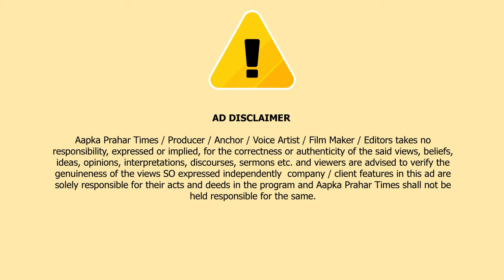आलम शेख की मौत का जिम्मेदार कौन || Islamuddin Khan || Aapka Prahar Times